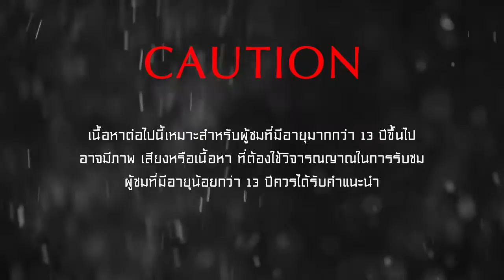GTA V Online : Wast Coaster นี่มันแข่งจักยารหรือว่า Deathmatch หือ?!?!!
นักปั่น 12 ชีวิต ต้องเอาชีวิตรอดจากการกราดยิงอันดุเดือด ไหนจะตำรวจอีก (ยิงกูจังเลยนะ 555)